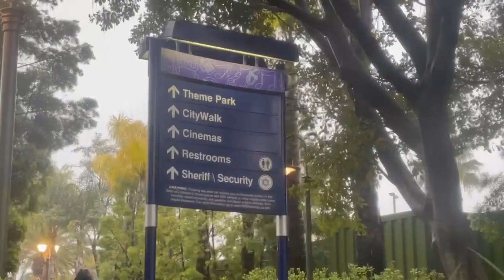Universal Walk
Beans and Rice
Milo Miller, Johnny Romero, Randy Tomovich
LA 2023